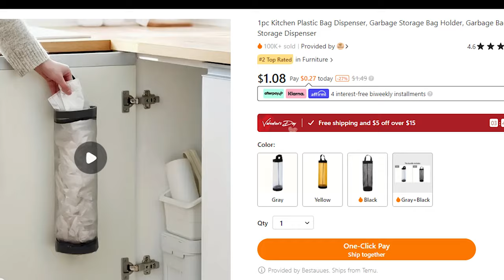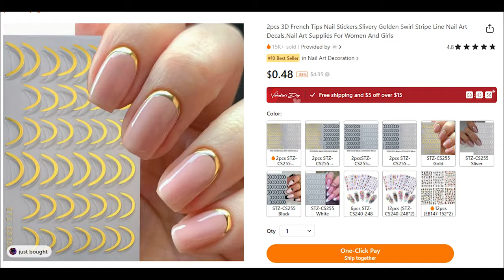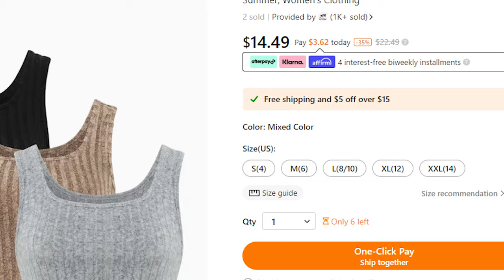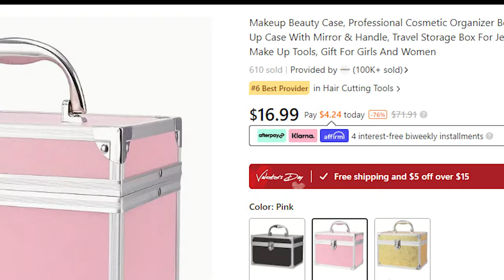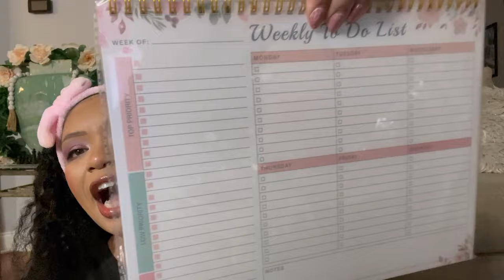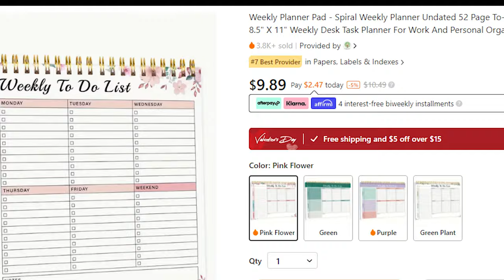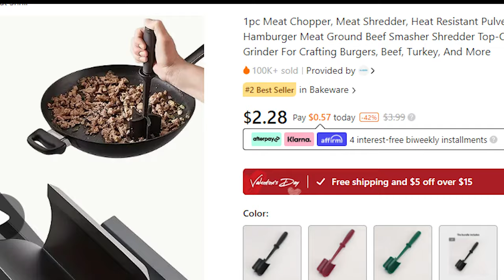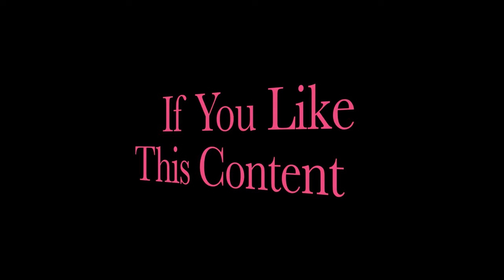Road to High Maintenance: Temu Haul